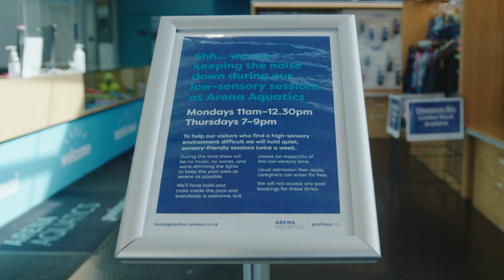Āhuru Mōwai Trust - Wellington Airport Regional Community Awards 2023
Āhuru Mōwai Trust support families who have children with extra or special needs by creating connections and raising awareness. They increase opportunities and accessibility for these families by partnering with local councils, businesses and service providers. The trust have facilitated over 200 sensory sessions and events around the region in the last year, with more dedicated spaces to come. Āhuru Mōwai Trust helps families to find support, take a breath and exhale.